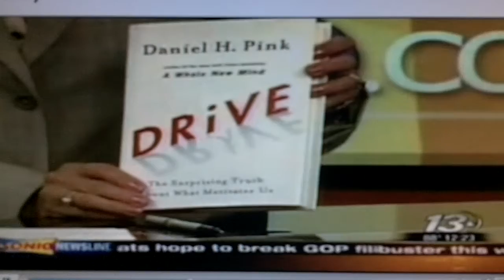Leadership Summit_7.19.10_tv13.MOV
Courtesy of Dr. David Powers, The Coffee Scholar. Newscast announcing the upcoming Global Leadership Summit hosted by Willow Creek Church near Chicago IL. Speakers include Tony Dungy, Daniel Pink, JIm Collins, and more.